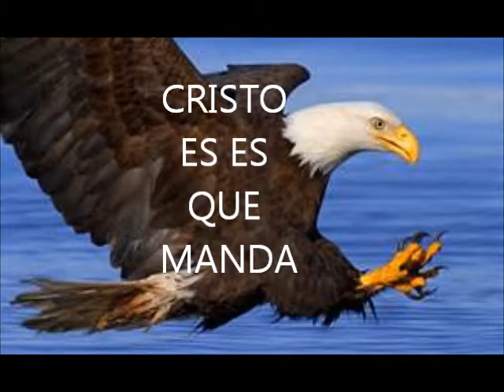LORNA BENITEZ Y EL CORO EXALTEMOS SU NOMBRE HIMNO QUIERO ADORAR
EN VÍVO DESDE LA IGLESÍA JOVENES CRÍSTÍANOS DEL RES.VÍSTA HERMOSA,QUE PASTOREA MÍ PASTOR Y LÍDER CONCÍLÍAR FRANCÍSCO CABEZUDO,LA HNA LORNA BENITEZ Y EL PODEROSO CORO EXALTEMOS SU NOMBRE CON TODA LA POTENCÍA DE DÍOS.C.E.E.Q.M.DOMINGO 17 DE ENERO 2016